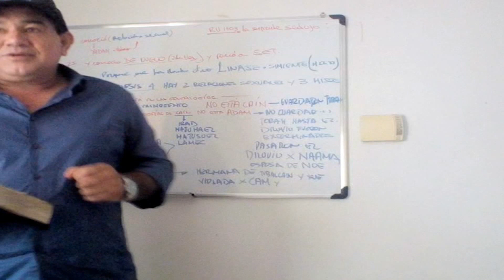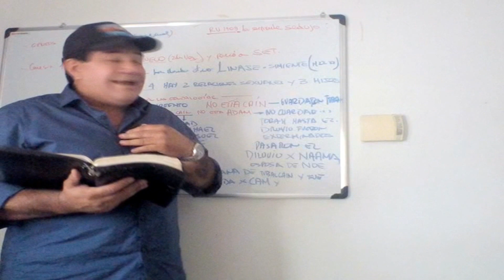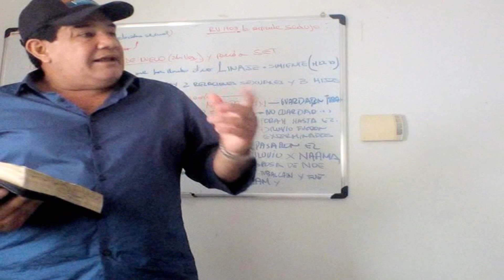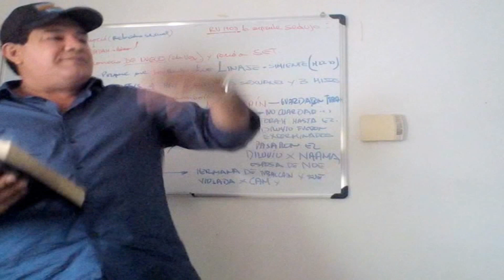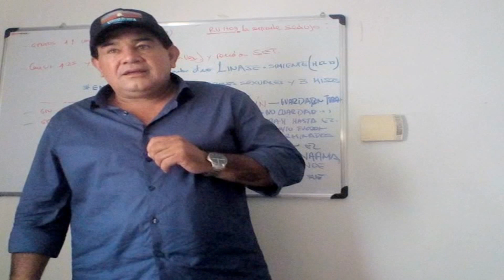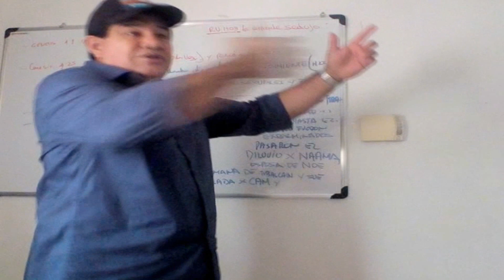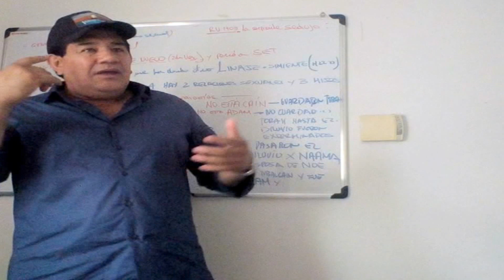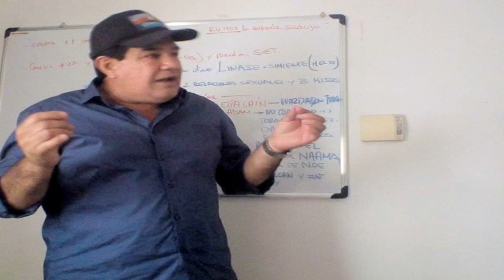AMAR AL CREADOR SIN HABERLO VISTO SIQUIERA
CHARLA DE SHABBAT CON JÓVENES CREYENTES.
Romanos 13:10 Reina-Valera 1960 (RVR1960)
10  El amor no hace mal al prójimo; Así que el cumplimiento de la ley es el amor.
Por: Marcelo Espinosa Guerron